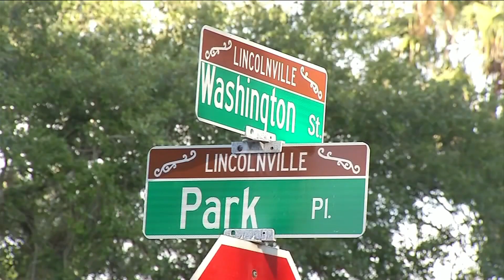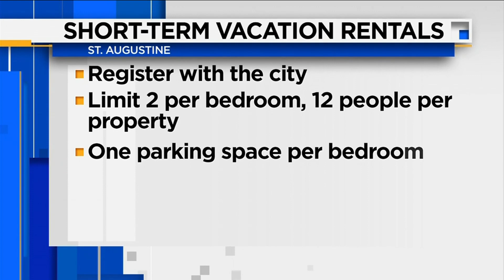St. Augustine unveiling new ordinance on short-term vaction rentals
VIDEO: Ashley Harding reports on St. Augustine and the proposed ordinance on short-term vacation rentals.